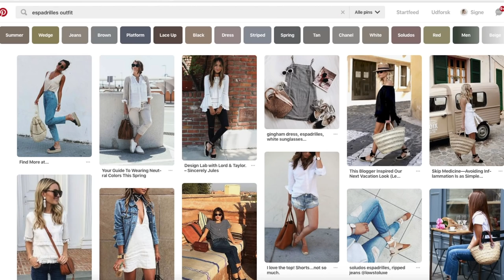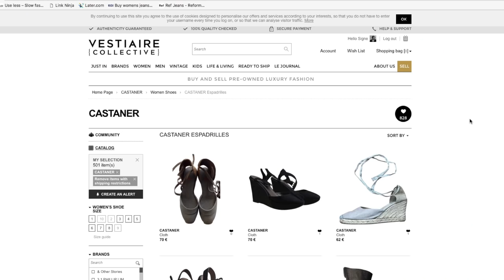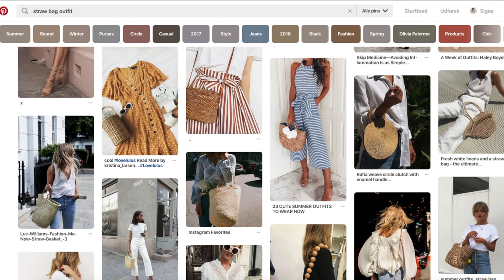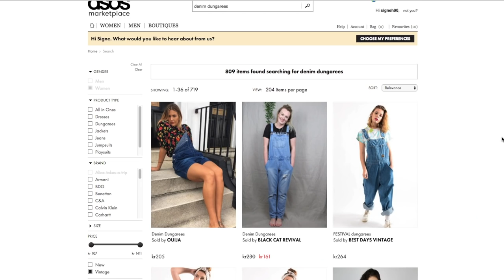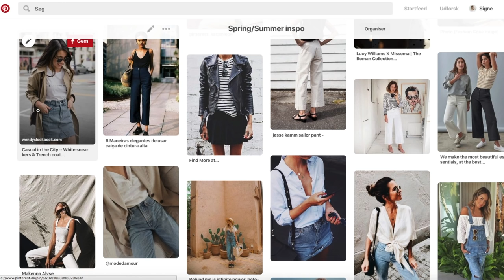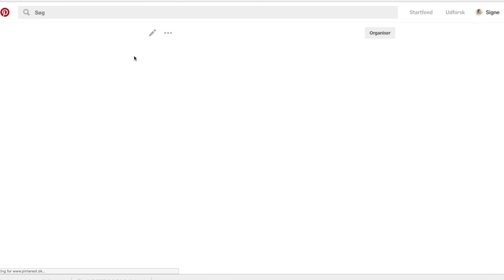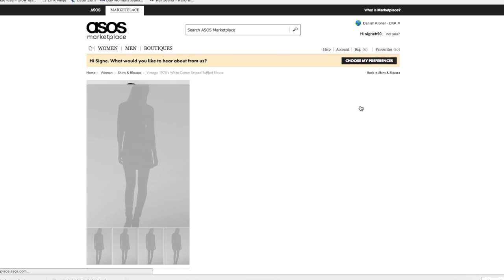The trend series: summer 2018 | Sustainable fashion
In this series I’ll be guiding you through my favourite (safe) trends of the season, plus where to get them in sustainable options; preloved, from an ethical brand or in a sustainable material. Today I’m sharing all the things I’m lusting over for my summer capsule! Enjoy babes.

- LINKS (ADLINKS) -
Pls. Note that some of these are just similar items due to availability, and that some of them are adlinks which means I may receive a small percentage in commission if a purchase is being made.
Also note that most items linked are eco-friendly alternatives - either straight from an eco-brand or from a brand that is improving qualities (organic cotton, recycled polyester etc.).

- STRAW/WICKER BAGS -

Organic cotton dungarees

- FAQ –
“How can I shop on Everlane if I live in EU?”